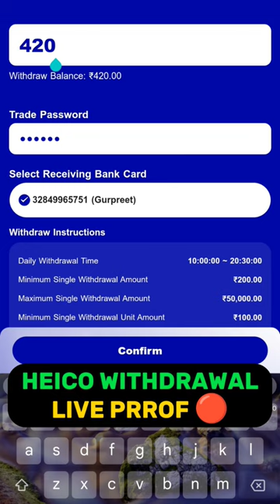Heico Withdrawal ₹400🤑 LIVE PRROF 🔴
DESCRIPTION TAGS -
earning app
2023 best self earning app
2023 best self earning app
best earning app 2024 without investment
online earning in mobile
mobile se pese kese kamaye
ghar baithe phone se pese kaise kamaye 2024
earn money at home
online earn at home in mobile
mobile se Ghar bethe paise kamaye daily
daily income apps
earning apps today best
best earning apps ever
online earn tech
heico account kese banaye
heico add bank account
heico withdrawal money to bank
Invest in heico app
deposit in heico app
heico earning app
daily earn ₹500
daily earn ₹ 1000
daily earn ₹4000
daily earn ₹ 3000
monthly earn ₹30000
gurpreetarniwala
tech
technology
tech news
unlimited tech
tech helper boy

GURPREET ARNIWALA
From - Punjab , Fazilka ( INDIA )